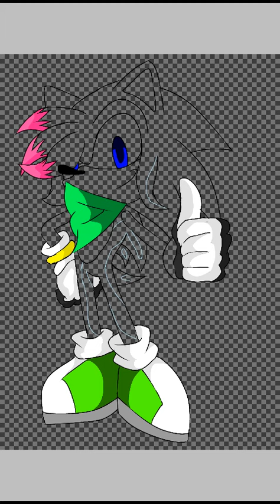SONAMY:May Rose the hedgehog